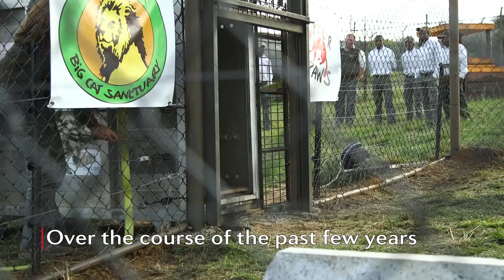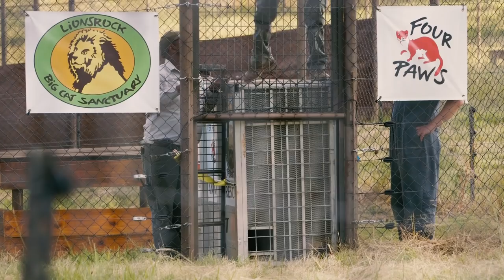How big cats from war-zones have recovered at LIONSROCK | FOUR PAWS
In recent years, FOUR PAWS had several successful emergency missions in rescuing big cats from war-torn countries such as Iraq, Gaza and Syria. In this short film, we highlight the big cats rescued from areas of conflict that now live at our LIONSROCK big cat sanctuary, to show you the remarkable improvements in their lives.